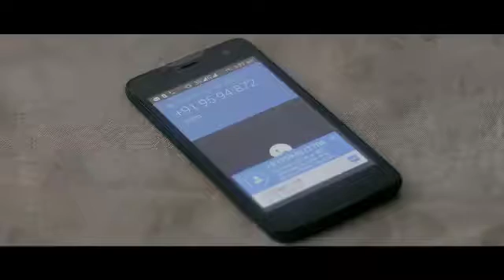Do not give the details of your bank account over phone